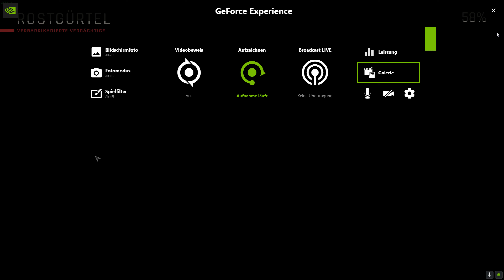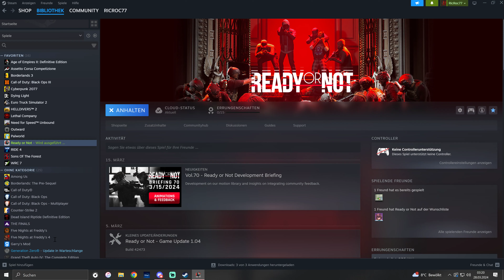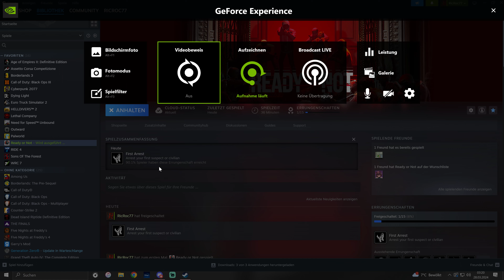Ready Or Not tutorial für Mänjeks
Willkommen auf Ric's GamingChannel
Hier werden verschiedenen Konsolen- und MobileGames gezockt.
Ich hoffe dir gefallen meine Videos...wenn nicht dann lass mir ein Feedback da.